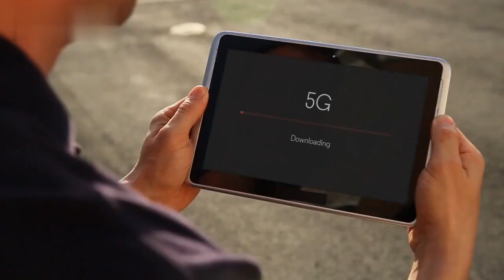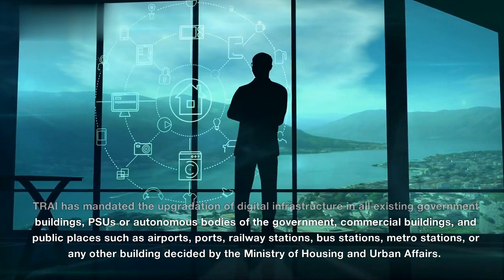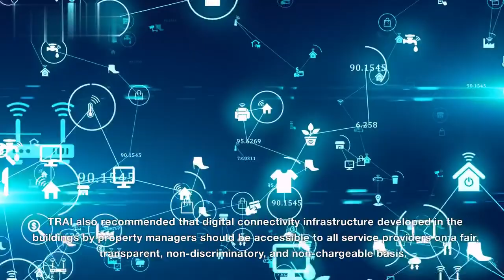Revolutionizing India’s connectivity, TRAI propose rating system for building digital infrastructure